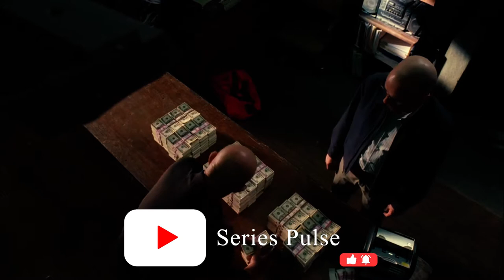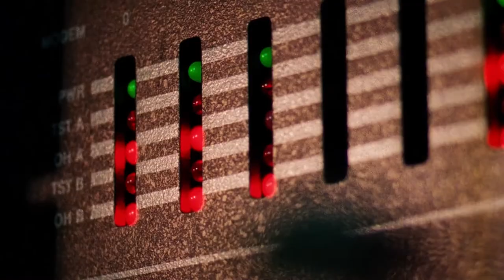Top 10 TV Shows You Should Watch If You Like Breaking Bad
In this video we've put together a list of great shows that any Breaking Bad fan will love. If you enjoy watching a show that features numerous unforgettable characters and above all, plots that will keep you on the edge of your seat, then these shows are definitely for you!

🔊Best Soundbar for Movie Night
📺Best TV for watching movies or streaming shows

You are watching 🎥: Top 10 TV Shows Like Breaking Bad
Did we miss any other tv shows like Breaking Bad?

the link and finalize a purchase.